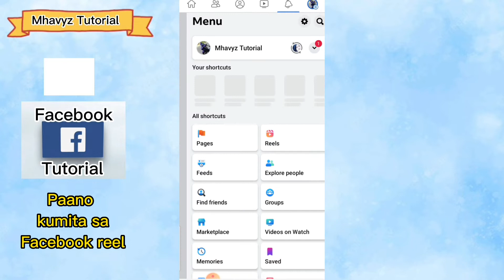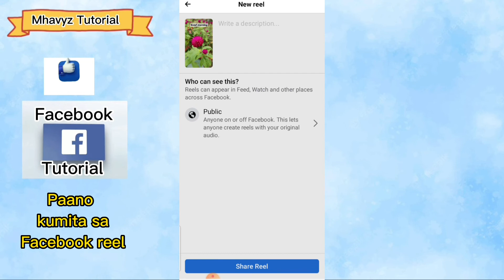Paano kumita sa Facebook reels / Facebook reel tutorial / Facebook reel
hello mga ka mhavyz ang tutorial na ito ay tungkol sa kung paano ba tayu kikita sa Facebook reels at kung paano nga ba ang tamang pag upload